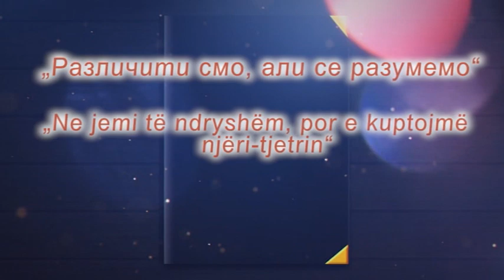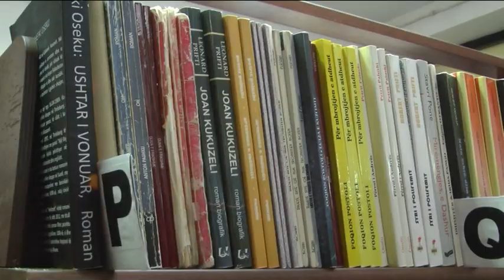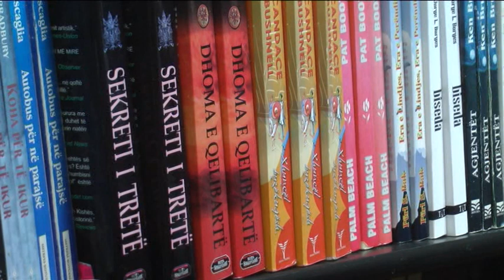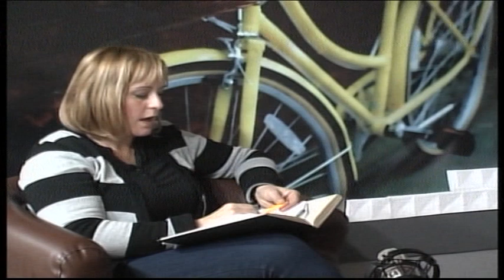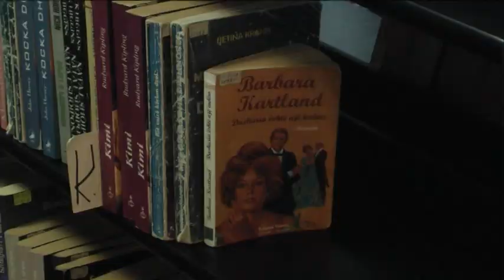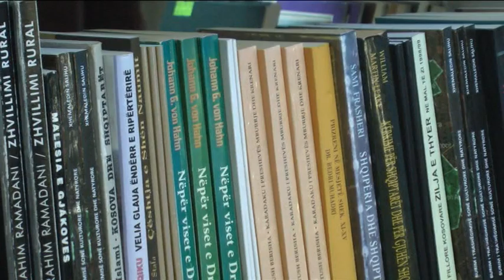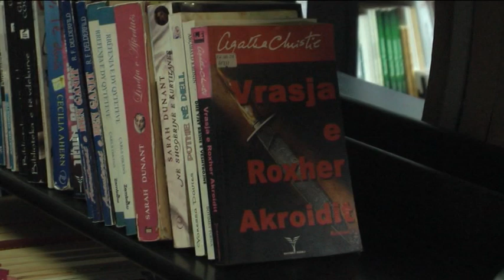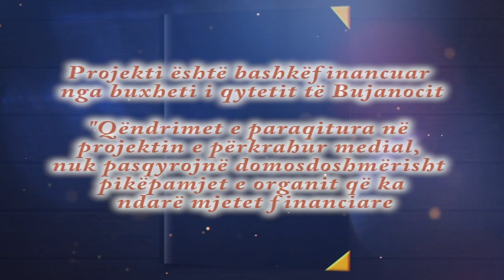Emision 2 -Ne jemi te ndryshem por kuptohemi 14.12.2018